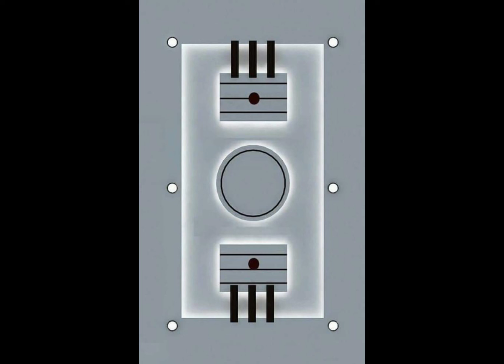celling design/ luxury celling design/ bedroom ceiling design